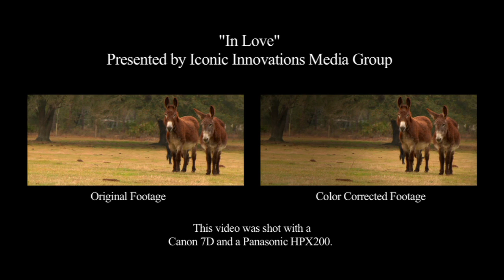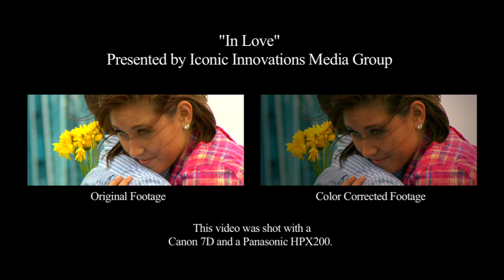color corrected side x side footage of music video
Music video we shot that I color corrected.  Feed back is wanted.